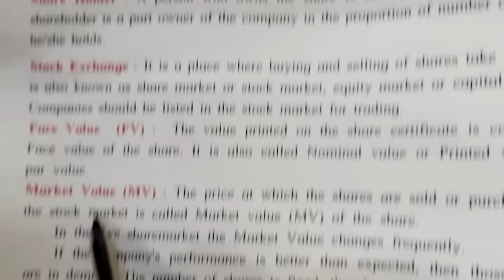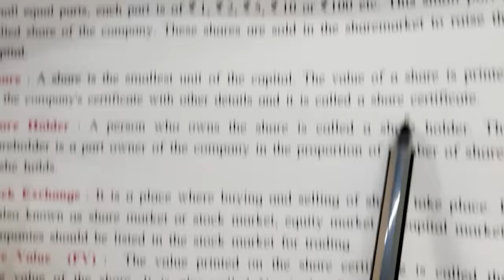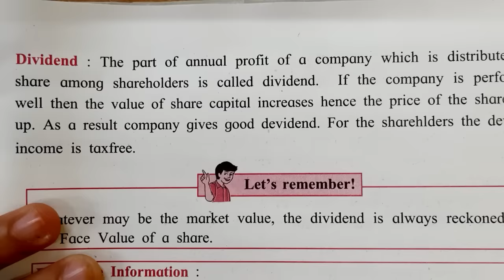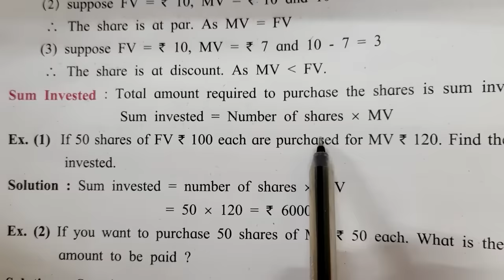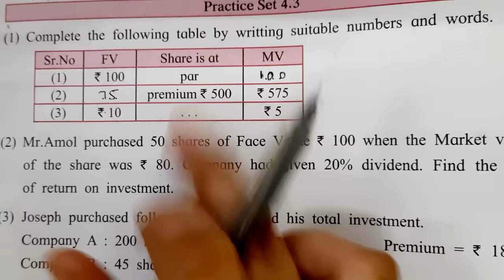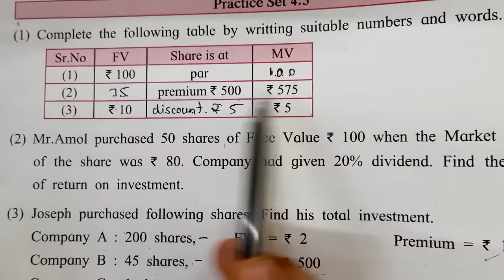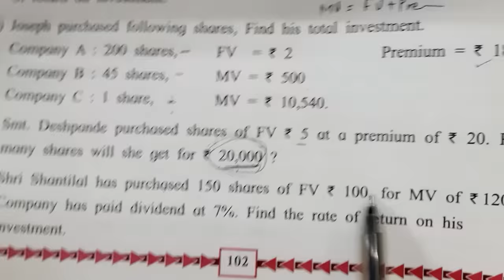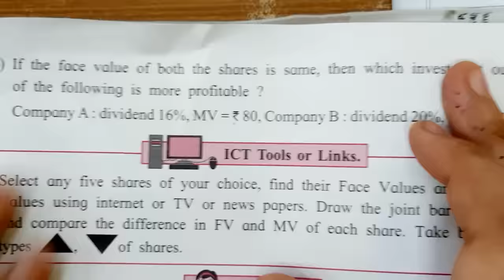Practice Set 4.3 Algebra 10th Financial Planning Class10 Maths 1 MH Board SSC Explanation in Hindi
Financial Planning
Class 10 SSC
10th Algebra
Mathematics 1
Maths 1